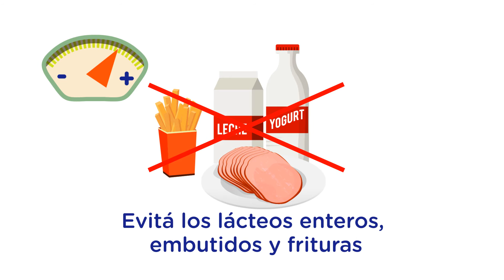¿CÓMO COMBATIR LA OBESIDAD? | PAMI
La obesidad es una enfermedad que puede prevenirse. Con una alimentación adecuada y realizando actividad física regularmente, podemos prevenir el sobrepeso y las enfermedades que puede desencadenar: hipertensión, diabetes, colesterol alto, depresión, problemas cardiovasculares, entre otras.